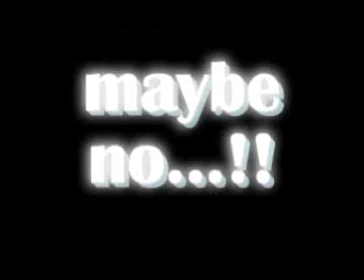Our NEXT LEVEL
spot next level rifatto da noi... ma non centra niente.. :D